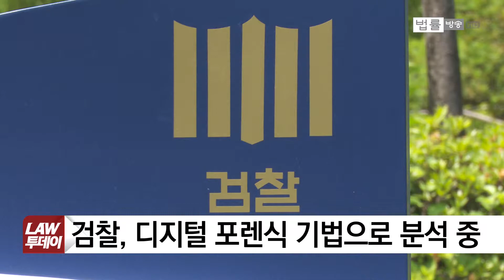‘방산 비리’ 수사, ‘朴정권 비호 의혹’까지 확대되나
우리나라를 11번째 헬기 제작국으로 만들었던 한국형 기동헬기 '수리온' 하지만 실전배치 이후 계속 이어진 결함, 원인은 역시나 방산비리였습니다. 검찰의 수사가 이어지고 있는데, 이번에는 방산비리의 근원이 결국 정권의 비호였다는 의혹이 불거지고 있습니다. 과연 수사결과는 어떻게 나올까요?